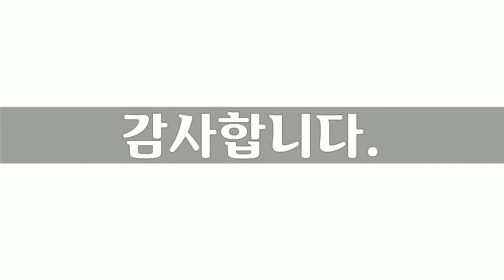아름다운 대한민국 풍경 5, Beautiful Korean Scenery, 52장 풍경사진, 남상욱 작가, 공유마당